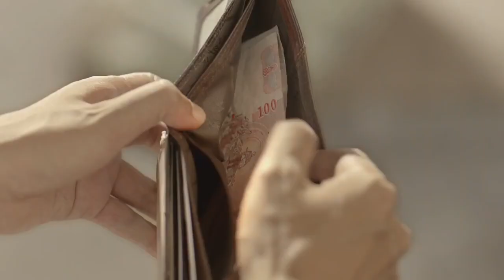人生で一番大切なものとは？👩‍👧‍👧😭感動的な動画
分間で泣ける「人生で一番大切なもの。それはきっと、お金でも名誉でもなく、周りの人々が自分にくれる温かい感情なのでしょうね。CMには、困っている人を見ると助けずにはいられない1人の優しい青年が登場します。青年は街のアチコチで人々に親切を施すのですが、何の得にもならないことをする青年を見て冷ややかな視線を送る人も…。そう、どんなに青年が人々に優しくしても、どんなに親切にしても、彼が裕福になれるわけでも有名になれるわけでもないのです。」の感動的なCMです。【感動，涙腺崩壊】　世界中が感動し涙したCM。

【関連動画】

18歳の母親👩母親が自分を犠牲にする感動的な短い動画